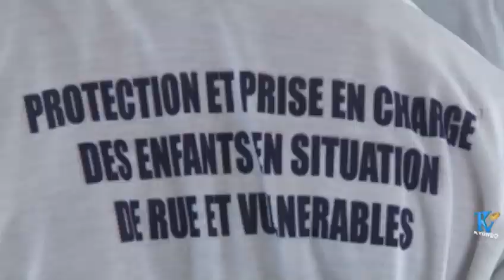74 ans de la Déclaration universelle des droits de l'hommes: réflexion sur enfants de rue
74 ans de la Déclaration universelle des droits de l'hommes: réflexion sur enfants de rue